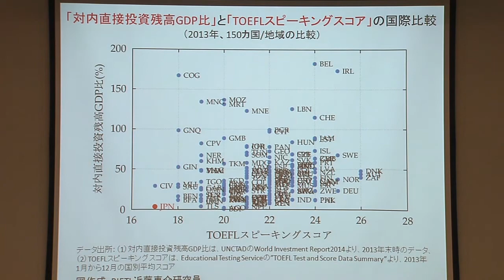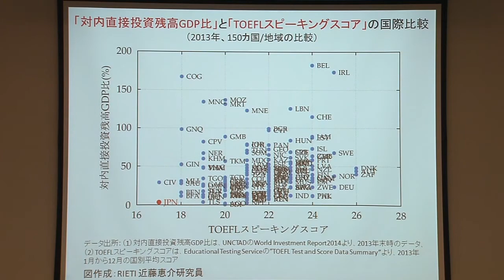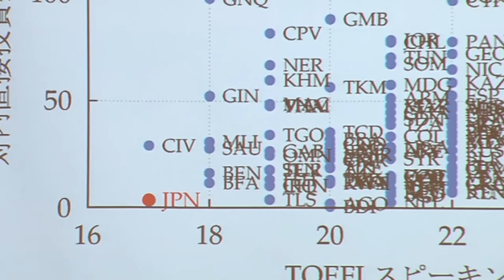対内直接投資の効果と促進—経済成長に向けて：1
METI-RIETIシンポジウム「対内直接投資の効果と促進—経済成長に向けて」（2015年3月10日開催）
【問題提起「グローバルサプライチェーンにおける日本の位置づけと対日投資の促進」】
藤田 昌久 (RIETI所長・CRO / 甲南大学特別客員教授 / 京都大学経済研究所特任教授)

プログラム・配付資料は経済産業研究所ホームページで公開しております。